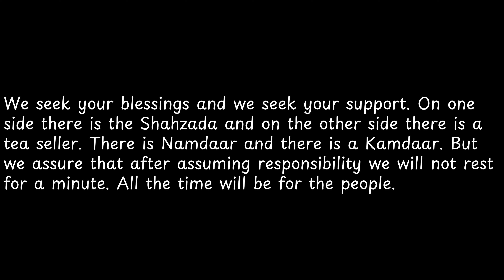We seek your blessings and we